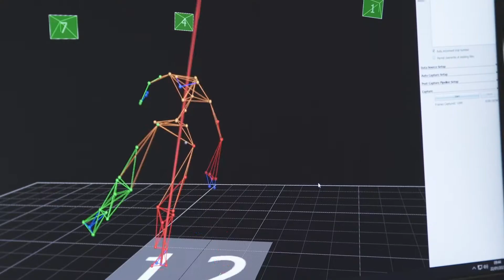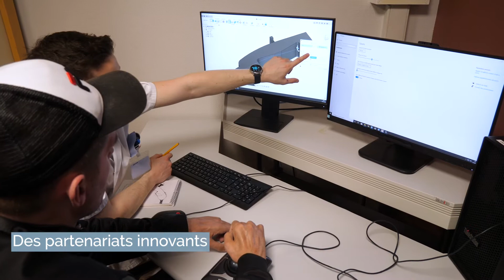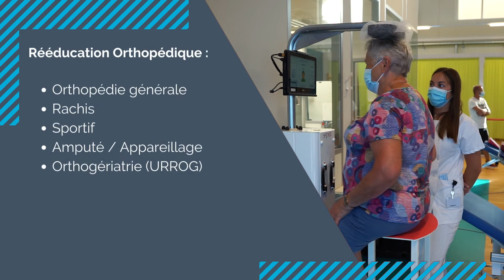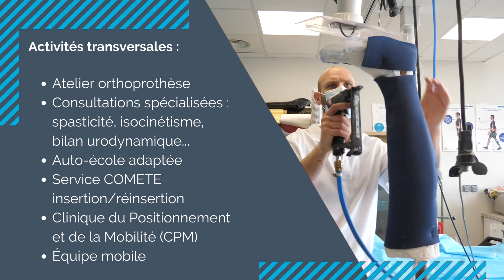Le Centre Jacques Calvé à Berck-sur-Mer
La Fondation Hopale possède 15 établissements sanitaires et médico-sociaux et nous avons entrepris de vous les faire découvrir... en vidéo !

En immersion, à l'intérieur de nos structures avec nos professionnels et nos patients, vous pourrez ainsi observer les lieux, les équipements et en apprendre davantage sur nos différentes activités.

Notre tour d’horizon continue aujourd'hui avec le film dédié à la présentation de notre centre de rééducation Jacques Calvé, situé à Berck-sur-Mer.

Cet établissement est spécialisé dans la rééducation orthopédique (rachis, sportif…) et neurologique (blessés médullaire, parkinson, SEP…). La structure possède un plateau technique de 6000m2, ce qui fait de lui un des plus grands de France, avec de nombreux équipements de pointe.

Visionnez plutôt !

📞 Plus d'informations ? Une demande de rendez-vous ?
Contactez le Centre J.Calvé au 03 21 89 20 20.